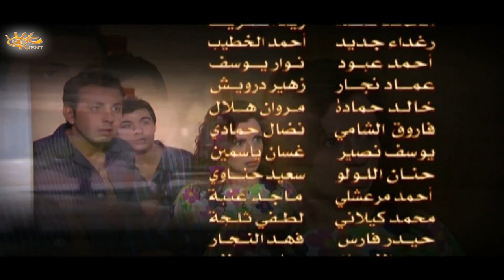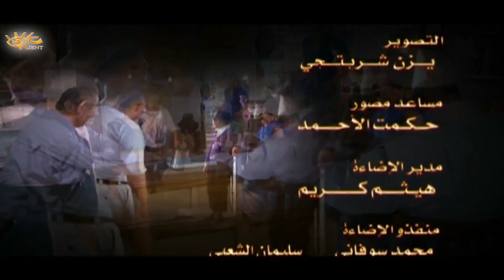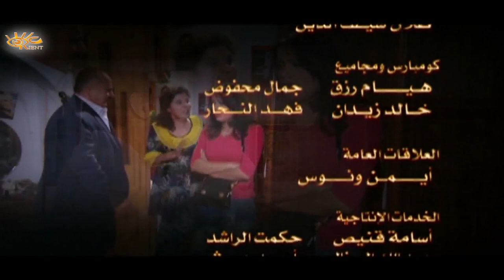مسلسل رياح الخماسين الحلقة 36 السادسة والثلاثون بطولة مجد فضة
02:48 تخطي الشارة
10:00 الفصل الاول
20:00 الفصل الثاني
30:00 الفصل الثالث
40:00 الفصل الرابع

مسلسل رياح الخماسين
قصة وسيناريو وحوار اسامة ابراهيم
اخراج هشام شربتجي

بطولة
اسعد فضة
سلمى المصري
فايز قزق
ديمة قندلفت
امانة والي
ميلاد  يوسف
نضال سيجري
ضحى الدبس
رباب كنعان
مجد فضة
فائق عرقسوسي
عدنان ابو الشامات
جمال العلي
كندا حنا
يحيى بيازي
لينا دياب
رنا ريشة
صباح بركات
عمر حجو
غادة بشور
انطوانيت نجيب
هالة حسني